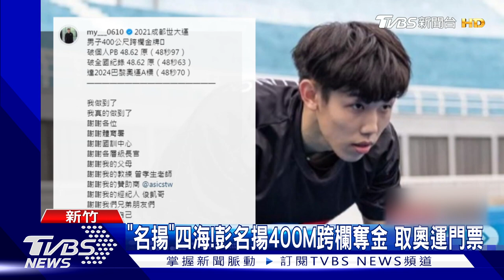【世大運懶人包】首位三連霸 李智凱再奪鞍馬金牌 網球女雙吳芳嫻.梁恩碩 奪金封后｜TVBS新聞｜20230805